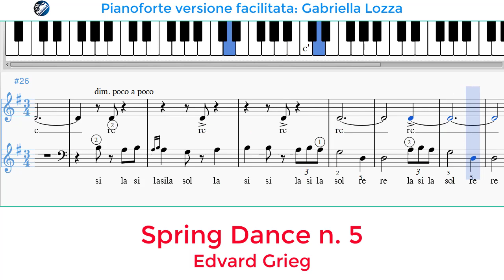Spring dance - E. Grieg op. 38 n. 5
Spring dance - E. Grieg op. 38 n. 5 - versione facilitata